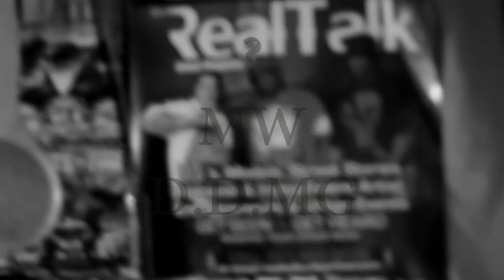Mike Will? I LOVE HIP HOP Freestyle X Interview